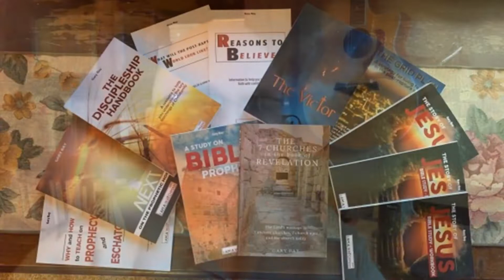Gary Ray and Joe Kerr discuss the new novel "The Victor" from author Gary Ray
Gary Ray, President of the IAAW ministry, introduces a new book to help the weary get the most out of this Easter season.

Titled "The Victor", Gary notes the release of the 330-page action-packed novel coincides with the formal beginning of the Easter season and addresses humanity’s unceasing search for meaning and hope in life. Links to download an excerpt or place an order are at the end of this article.

Like Dallas Jenkins’ popular series, The Chosen, Ray’s novel is speculative fiction. While remaining true to the biblical narrative of the life of Jesus as presented in the Gospel of Luke, The Victor imagines unseen epic battles between angels and demons and features complex characters at war with each other and themselves.

Ray is a motivational author and speaker with a heart to serve the hurting. He has pastored evangelical churches for more than 25 years, successfully coordinated community support and outreach programs, and gained valuable experience working with the homeless and justice-impacted communities. His experience in ministry and with the hurting, gives him unique insight into the physical and spiritual struggles humanity faces.

Ray has authored 12 books, presented more than 1000 sermons, and is an encourager by nature.  Speaking of how his writing helps him fulfill his calling, Ray said: “The Victor pulls back the veil and provides a glimpse into heaven, the strategy of dark spiritual forces, and the beauty and desire of God, who wants more for His people than this world can offer.”

The ancient story is timeless. Seekers, skeptics, and saints alike will be entertained and encouraged as they read The Victor, a novel that profiles the grace of God while retelling the greatest story ever told.

Easter.

Gary Ray serves in lead roles with the Set Free Indeed and I Am a Watchman ministries.  Additional information on his books and ministry work can be accessed below: